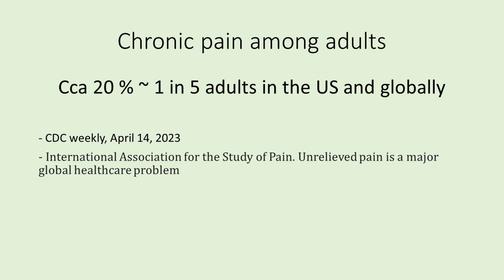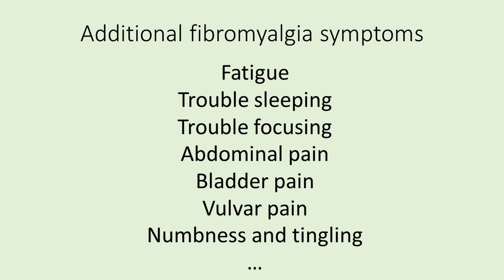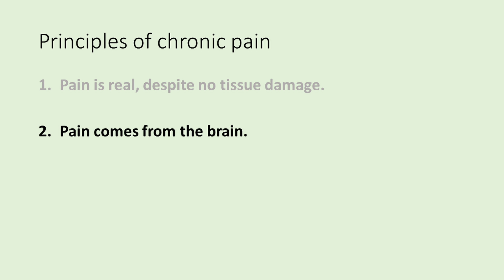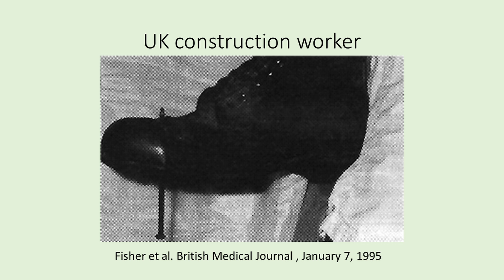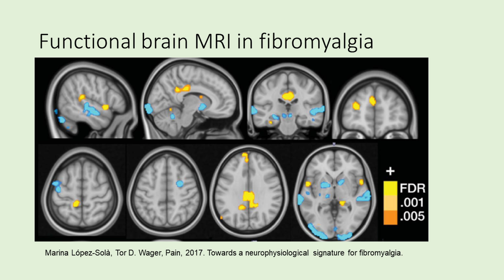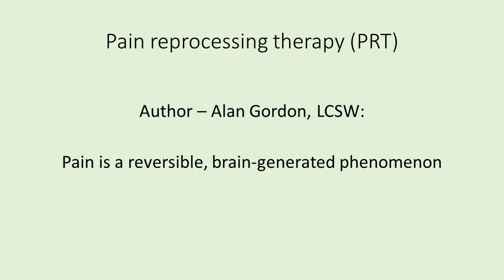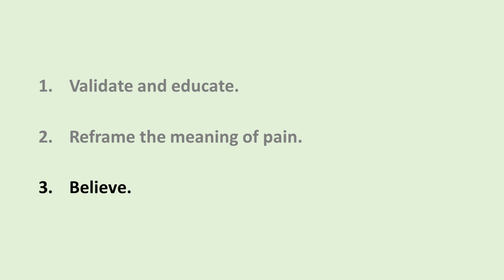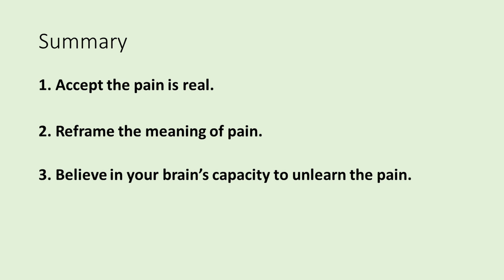How The Brain Has Power Over Our Pain | Martina Ziegenbein | TEDxMountRubidoux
In her Tedx talk "Brain has power over our pain" Dr. Ziegenbein takes on the big topic of chronic pain. She breaks down the chronic pain to its basic parts (including how it is real yet "invisible" - no visible body damage or inflammation). Then she reviews a surprisingly simple set of pain reducing tools based on available scientific evidence showing that degree of our self-efficacy and ability to create safety for our nervous system are among the keys to pain reduction.  Martina Ziegenbein MD, is a Board-certified Rheumatologist and the founder of Whole Health Rheumatology of Cape Cod private rheumatology practice. She is passionate about whole health wellness and a mind-body approach to chronic pain. She helps her patients with chronic pain reduce its burden and make their lives better.

In 2021 she started a podcast Winning at Fibromyalgia where she shares information about fibromyalgia and non-medicamentous tools to improve it.

She received her medical degree from PJ Safarik University in Slovakia and completed her Internal Medicine Residency training at Marshfield Medical Center in Marshfield, WI. She received her rheumatology training at Boston University Medical Center and subsequently did additional year of lupus research at Johns Hopkins University lupus center. She has been a Rheumatologist since 2007. This talk was given at a TEDx event using the TED conference format but independently organized by a local community.